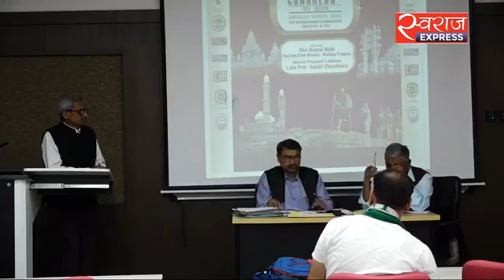Session of Countries Other Than India, 79th IHC, 2019, Bhopal